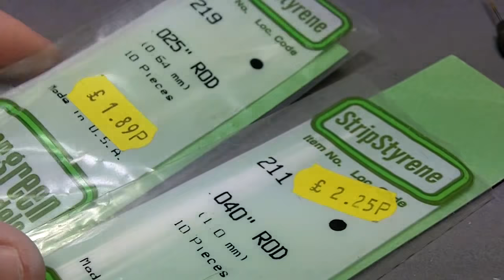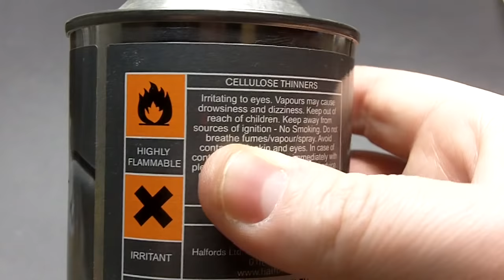Beginner's Guide: Getting a better finish on your models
This ancient video is now all beat up and has mutes due to claims on the cheesy old noughties music, so I'll remake something similiar soon.

Old description:   As requested -  this is the first in a new series for new modellers or inexperienced guys looking to improve.  A quick look at the basic core techniques behind getting the model right, before the paint goes on, to improve the finish of the model.

Getting a nice, clean, smooth surface finish BEFORE you paint the model is the key to being able to get a perfect paint finish.  If the plastic underneath is rough and cut up then no paintjob will cover it up.

This video also covers the basic tools for construction.